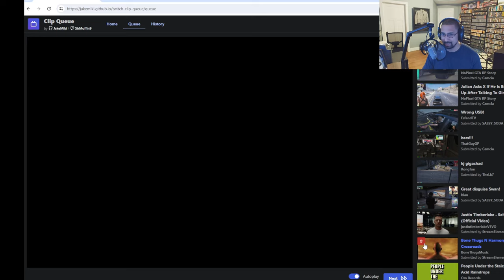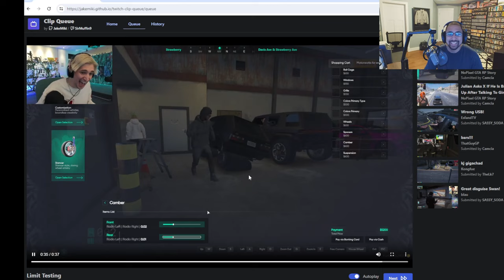OTT Reacts to NoPixel 4.0 Clips #3 | GTA RP | TheCompany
OTT Reacts to some more NoPixel 4.0 clips!